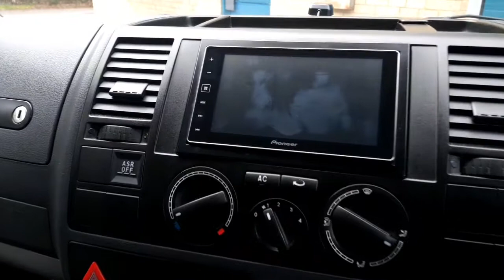Inside Wessex Vans VW T5 Transporter Blue Panel Van Show around Van (Walk Around)